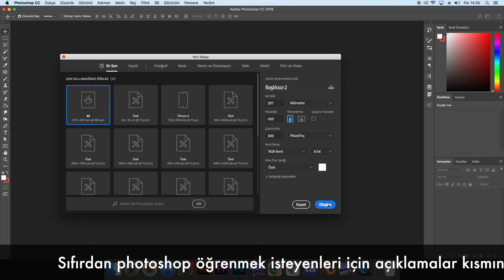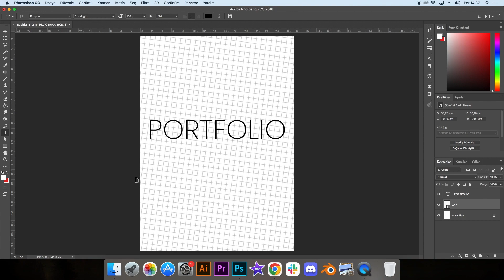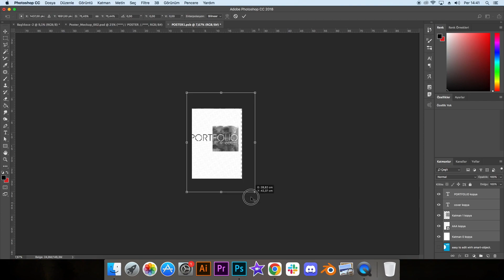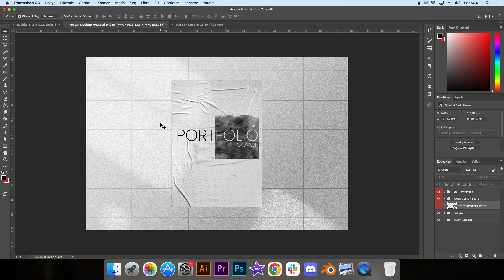Portfolyo kapağı nasıl hazırlanır? / Photoshop ile portfolyo kapağı oluşturma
Selamlar bu bölümde sadece 3 dakika içersinde bir portfolyo kapağı hazırladık.

Bu videodan kimler faydalanabilir?
-İş başvuruları için portfolyo hazırlayanlar.
-Öğrenci ödevleri için portfolyo hazırlaması gerekenler.
-Photoshop pratikleri yapmak isteyenler.
-Freelancer olarak portfolyo hazırlayıp para kazanmak isteyenler.